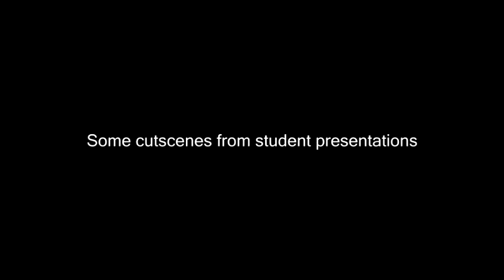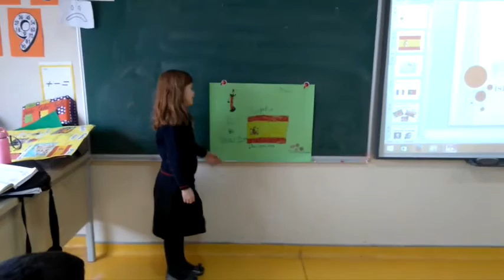Erasmus CLIl lessons -Geography